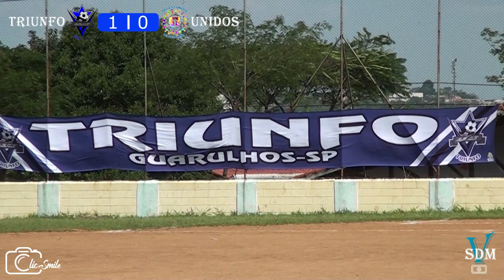PRIMEIRO FESTIVAL TRIUNFO - MASCULINO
No último dia 23 de outubro foi realizado o primeiro festival do "Projeto Social Triunfo" em Guarulhos. Participação do Projeto "Unidos da Água Azul".